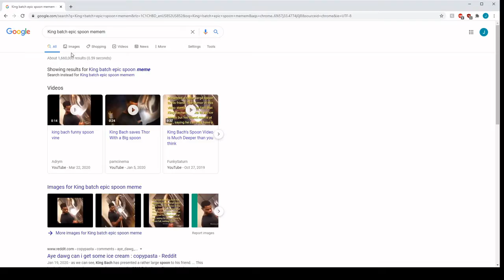The Editor's day on the internet